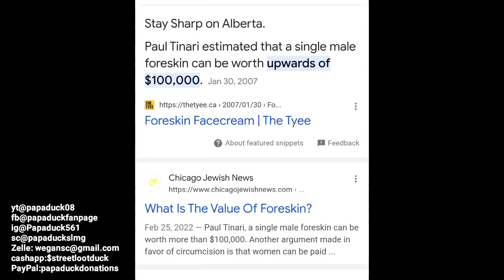The Reason You Dont Know About This.... Is Because They Lied To You About It⚠️⚠️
for our new clothing line. Please be apart of the movement I LOVE YOU ALL.

Fix Your Credit ... Call and get thousands of dollars $$$ of debt took off your credit score. become debt FREE .we deal with Child Support, Student Loans, Repos, Evictions, Medical Bills, Tax Liens, Foreclosures, Repossessions and more. Start Today
Wanna help and be apart of the movement...please donate. anything is greatly appreciated donations helps us to pay to promote the channel which helps us out alot ⬇️⬇️⬇️